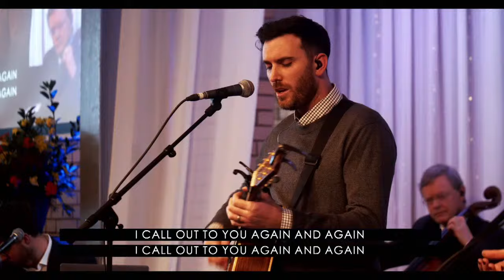A Thanksgiving Service for Rt Reverend David Pytches